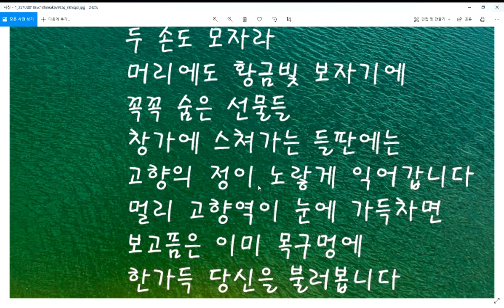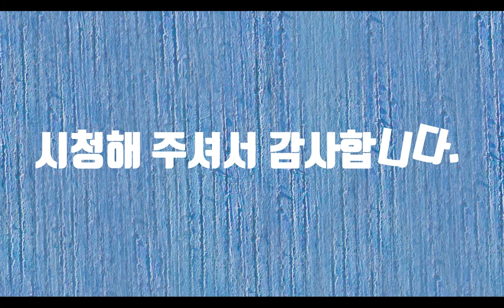추석은-시낭송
어렸을 적 아버지하고 친척집에 가면 아버지는 가게에서 종합선물세트를 샀습니다. 종합선물세트는 진짜 종합선물세트였습니다. 없는게 없었습니다. 맛있는 건 다 여기에 있는 것 같았습니다. 시골에 갈 때도 꼭 챙겨가는 것이 종합선물세트였습니다. 그래서 시골로 갈 때 비둘기호 안에서 종합선물세트를 보는 것은 그리 이상한 것이 아니었습니다. 고향은 언제나 그리움의 대상이고 가고 싶은 곳이지만 저는 1년에 몇 번 가지를 못했습니다. 사는 게 다 그런거라고 하면서 저는 변명 아닌 변명을 하면서 살았습니다. 어렸을 적 추석에는 송편을 만들곤 했습니다. 어른이 된 지금은 송편을 만들기보다는 송편을 사는 경우가 많습니다. 만드는 것은 번거롭고 오히려 사는 것보다 돈이 많이 들기 때문입니다. 하지만 아이들에게 추억을 하나 선사하기 못하고 있습니다. 오늘따라 고향에 내려가면 그렇게 반기던 돼지가 왜 이리 그리운지 모르겠습니다.